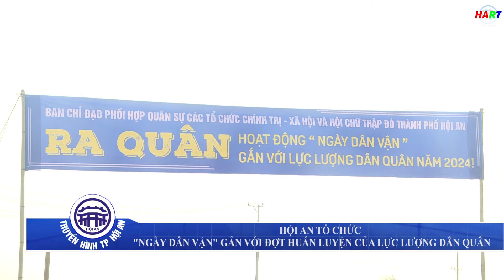Hội An tổ chức "Ngày dân vận" gắn với đợt huấn luyện của lực lượng dân quân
Thực hiện: Lê Hiền - Minh Anh
PTV: Quốc Hải